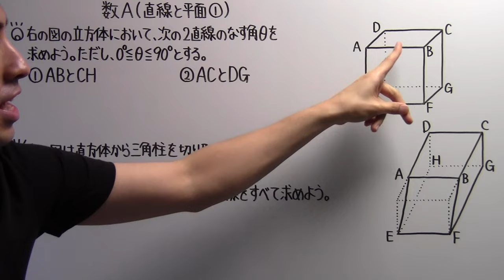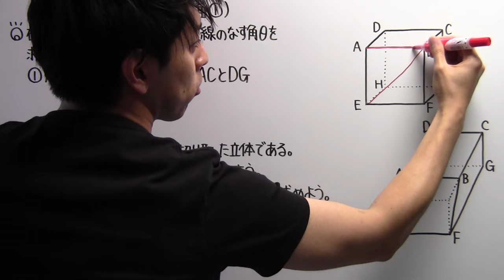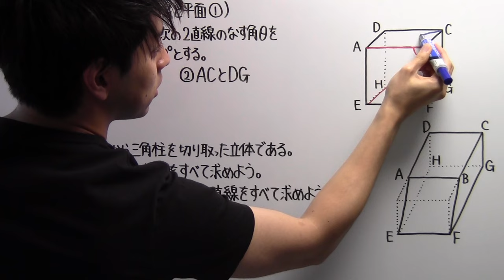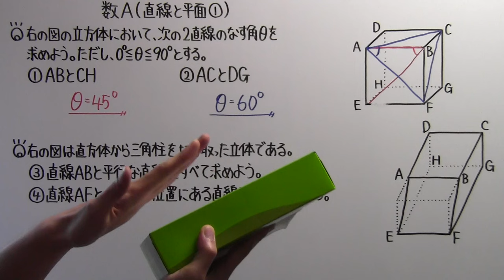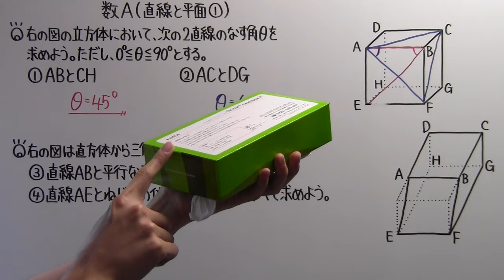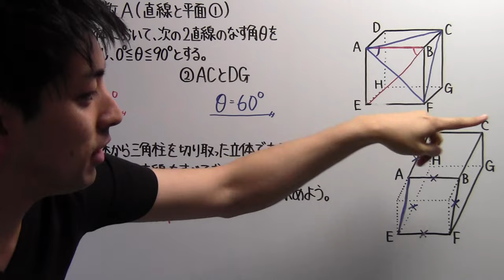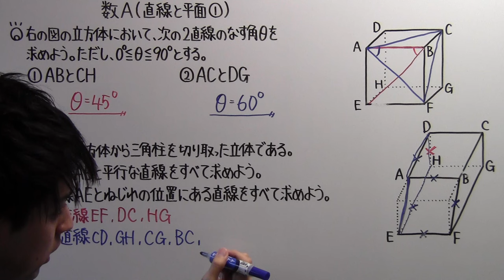【高校数学】 数A－６２ 直線と平面①